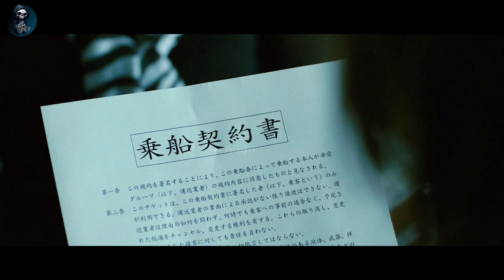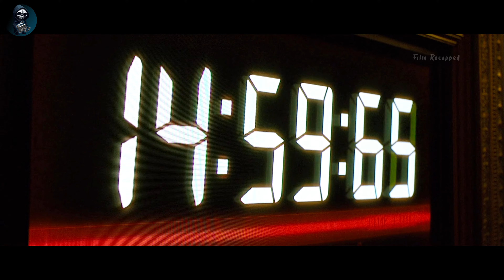Slaves Can Earn 10 million And Get Their Life Back if They Manage to Cross a Bridge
Kaiji, a young gambler who is constantly in debt, enters a deadly gambling competition in order to wipe away his loans.

Storyline :-
Kaiji Ito moves to Japan after graduating from high school. Unable to find a job and frustrated with society at large, Kaiji spends his days gambling, vandalizing cars, and drinking booze. Two years later and his life no better, a debt collector named Endo arrives to collect money. The debt collector then offers two choices to Kaiji: spend 10 year paying off your loan or board a gambling boat for one night to repay your debt and possibly make a whole lot more. Meanwhile, the unscrupulous Endo is actually conning Kaiji, believing he won't come back from voyage. Kaiji is then up for the night of his life.

Film Recapped
mystery recapped
story recaps
movie recaps
horror recaps
mystery movies